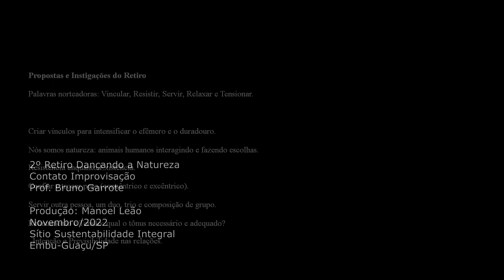2º Retiro Dançando a Natureza - Prof. Bruno Garrote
2º Retiro Dançando a Natureza
Prof. Bruno Garrote

Propostas e Instigações do Retiro
Palavras norteadoras: Vincular, Resistir, Servir, Relaxar e Tensionar.

Criar vínculos para intensificar o efêmero e o duradouro.
Nós somos natureza: animais humanos interagindo e fazendo escolhas.
Resistência enquanto Existência.
Confiar e trocar peso (concêntrico e excêntrico).
Servir outra pessoa, um duo, trio e composição de grupo.
Relaxamento e Tensão: qual o tônus necessário e adequado?
Intenção e Previsibilidade nas relações.

Produção: Manoel Leão
26 e 27 Novembro/2022
Sítio Sustentabilidade Integral - Embu-Guaçu/SP

Venha conhecer o método! 🌱

Faça aulas (presenciais ou online), marque uma sessão terapêutica e pratique regularmente ; )

Aulas (particulares e em grupo), Apresentações, Oficinas, Cursos, Intensivos, Palestras, contatar inbox ou celular ;) @garrote.bruno

Bruno Garrote é um experiente e multifacetado artista, dançarino e professor corporal e teórico. Suas produções escritas incluem um Doutorado (USP) em Filosofia e Teoria Geral do Direito, além de livros, artigos, resenhas, traduções, poesias etc. que incluem outros campos do conhecimento.

Possuindo diversas certificações, formações e treinamentos, atua principalmente com AcroYoga, Yoga, Filosofia, Mobilidade, Contato Improvisação, Massagens e Voos terapêuticos.

Sempre se atualizando e estudando com profissionais de distintas áreas, têm o prazer e a honra de compartilhar as suas pesquisas e estudos da consciência e do movimento em aulas, eventos e encontros nacionais e internacionais. Nessa jornada, tornou-se poliglota (português, inglês, espanhol, alemão, francês) e também vegano (pela saúde, pelo meio-ambiente e pelos animais).